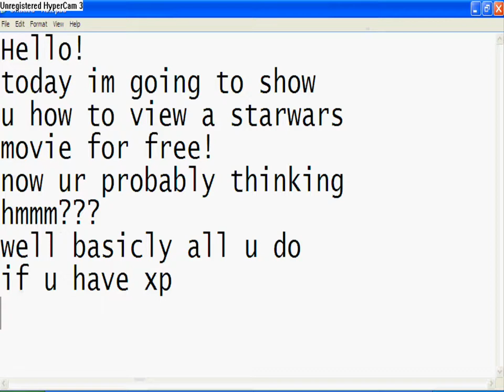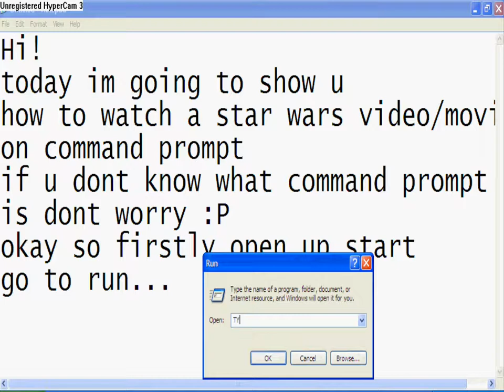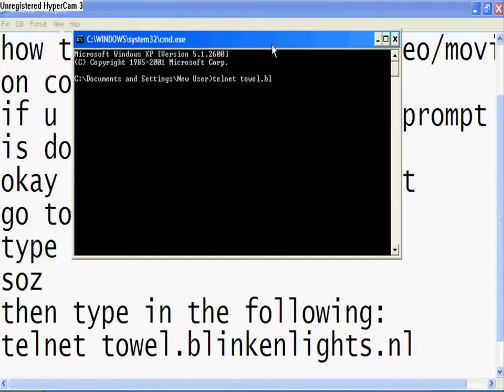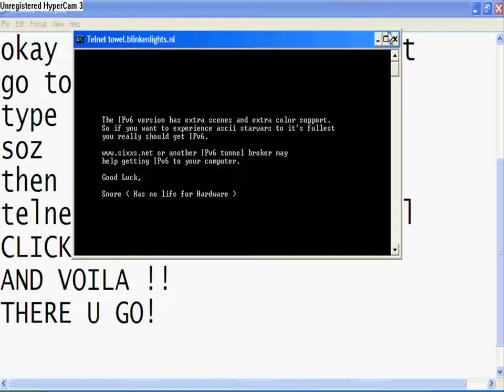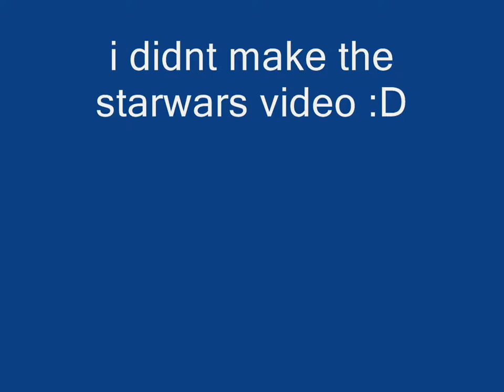How to watch starwars movie on cmd prompt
TYPE IN: telnet towel.blinkenlights.nl
Yes i know this is old and everybody knows how to do it and ur probably thinking "wow this guys late.." well im not i knew a long time ago aswell my friend asked me to make a video on how to watch it :P
Do u like my intro? :) post feedback !